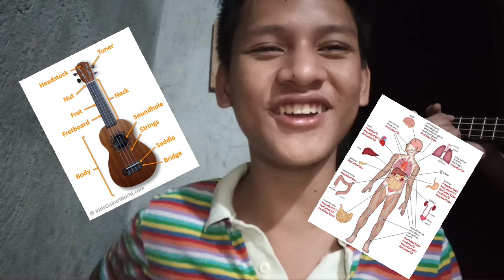Bwenbwen || Vlog#3 || Torete Cover || Song Cover Sana || First time || Perpek!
Vlog#3
TORETE by: Moonstar 88
Song cover
Perstaym❤️
Perpek!💕

Thank you for supporting my Vlog mga Kabobo!💋💕